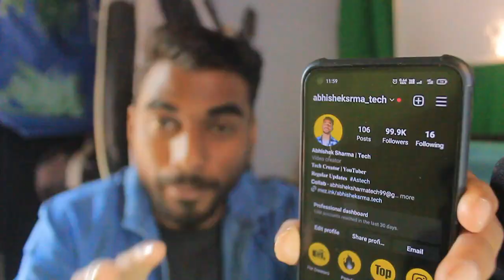How ? I gained 100k followers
Your queries...
how to get real followers on instagram
how to increase your followers on instagram
how to boost instagram followers
how to boost post on instagram